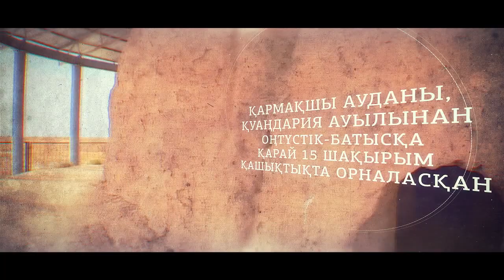Баланды ІІ ескерткіші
Баланды ІІ республикалық маңызы бар тарихи-мәдени ескерткіші. Баланды ІІ (Бұланды) жерлеу құрылысы дөңгелек болып келеді, диаметрі шамамен 16 м. Кесене қабырғалары қазіргі тақырлар деңгейінен 4,5 м биіктікте орналасқан. Қырларды қалыптастыратын сүйірленген үш бұрышты 25 қалақшалармен өңделген төмен цилиндр болып табылады. Құрылысқа кіретін есігі оның оңтүстік бөлігінде орналасқан және аркалы қуысы бар портал ретінде безендірілген. Дәл осындай қуыстар ішінде орналасқан жеке камераларды бір-бірімен жалғастырады. Ғимараттың орталық бөлігінде диаметрі 5,5м күмбезбен жабылған және оның шыңы қираған дөңгелек бөлме орналасқан. Сақталынған биіктікте күмбез жалған болып табылады, өйткені кірпіштердің жоғарғы бөлігі төменгі бөлігінің үстінен қалыптасқан. Іргетасында біршама еңіс тұрғызылған кірпіш қабырғаларға тіреліп тұр: іргетасындағы қабырға қалыңдығы 160-165 см, еденнен 1,5 м биіктіктегі күмбез басталатын жердегі қалыңдық – 125 см. Қабырғалар да күмбез тәрізді саман жақпасымен қапталған. Дөңгелек бөлменің едені жер болып табылады.